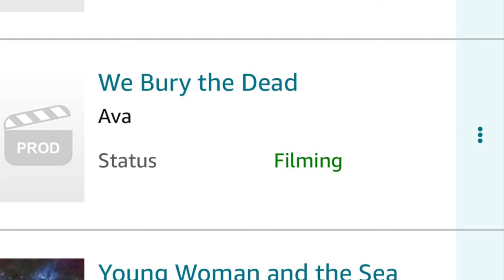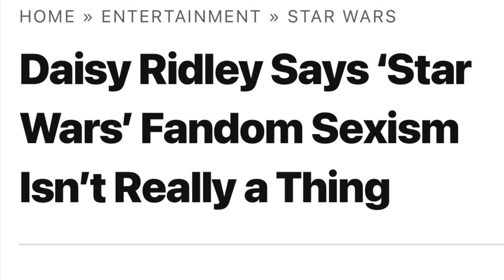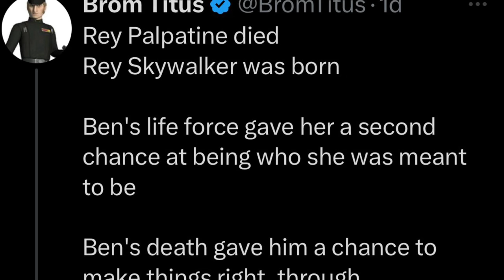DAISY V FALSE NARRATIVE.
Heres the Inside the Magic story…. Daisy again is acting like the Ray movie (intentional misspelling) is real yet….

Deadline